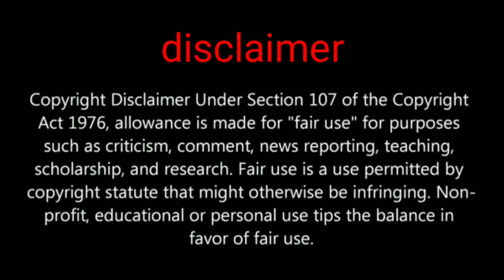pubg mobile Royale pass season 10 crate opening 30 RP crate thorn and magma crate opening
Hi friends in this video we are going to open RP crate it's my best crate opening in RP crate please comment if you like video

Royale pass season 10 crate opening

Daily one video all about pubg on YouTube
We are always upload news after confirm
Answer all your comment all time
Tips and tricks video all about pubg
This channel provide you all news first
 this channel is not support any hacking